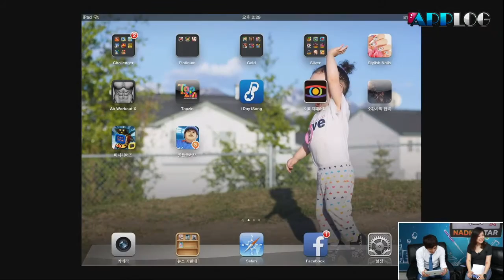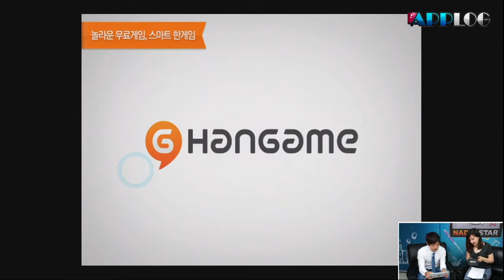130813 앱로그 51화 1부 하